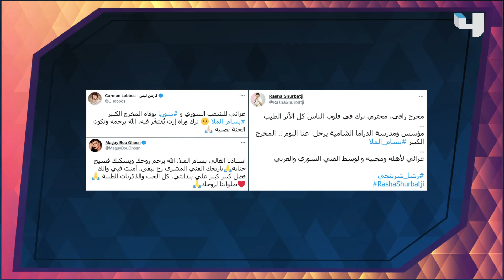الحزن يسيطر على الوسط الفني السوري بعد وفاة المخرج بسام الملا